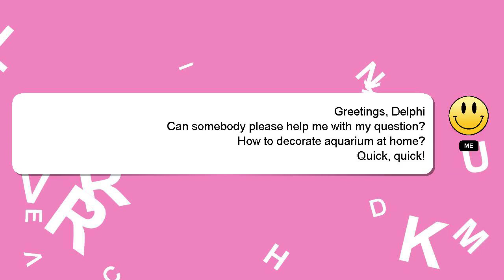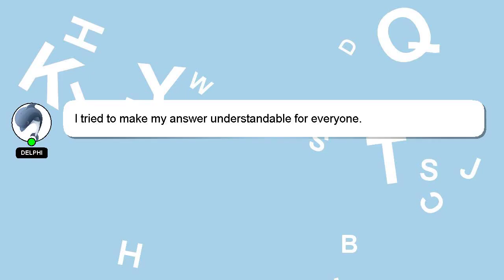How to decorate aquarium at home?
A little intro about me, Hey, I'm known as Delphi. I can be of service in providing you with answers to your inquiries. - How to decorate aquarium at home?

I will 'heart' your answer as a sign of appreciation.

*2 What we are experimenting :*